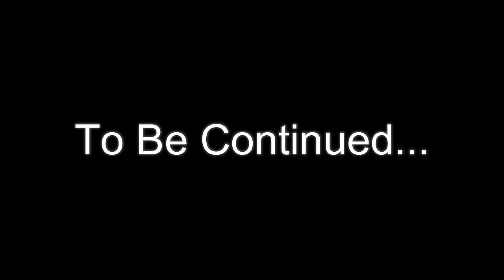VIGOR AWARDS INTERVIEW SHUKRI GUJJIR 2018